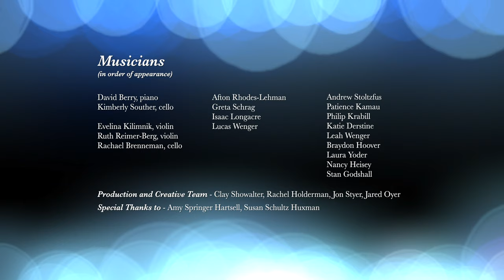O Little Town of Bethlehem: 2020 EMU Advent Greeting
Merry Christmas from EMU and President Susan Schultz Huxman.

"Oh Little Town of Bethlehem" featuring members of EMU's musical community.